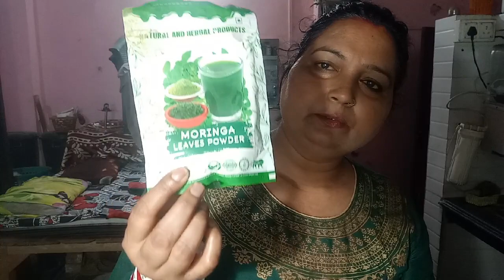Morning Yoga and Exercise at 4 AM | Start Your Day Strong!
Title: "Morning Yoga and Exercise at 4 AM | Start Your Day Strong!"

Description:

Are you looking to boost your morning with early yoga and exercise? Join us at 4 AM for a simple, powerful routine that'll kickstart your day.

Here's what we'll do:

Morning Yoga: We'll do easy yoga to wake up your body and mind.

Stretching: Some gentle stretches to get your body moving.

Exercise: Simple exercises to energize you, no special equipment needed.

Positive Thoughts: We'll share some uplifting thoughts to make your day great.

We want to help you feel your best every day. 🌄💪🧘‍♂️

Join us at 4 AM for a better start to your day. Leave a comment on how it goes, and tell us what else you'd like to see. Let's make mornings awesome! ☀️🌅🌟